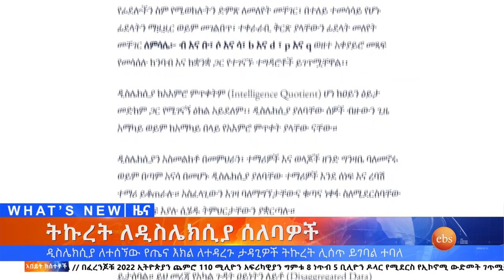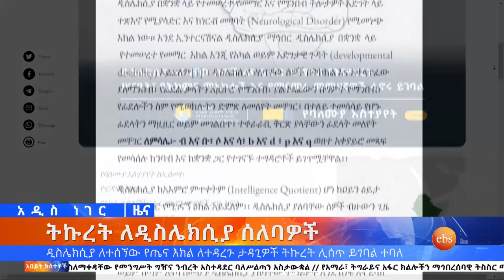ኢትዮጵያና ተመድ እና ሌሎችም መረጃዎች ፣ጥቅምት 27,2016 What's New Nov 07,2023